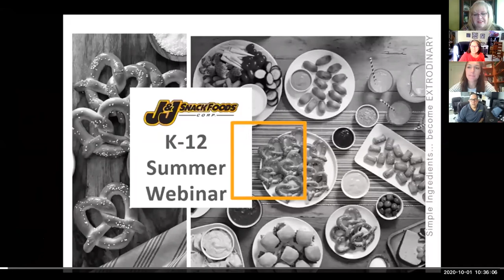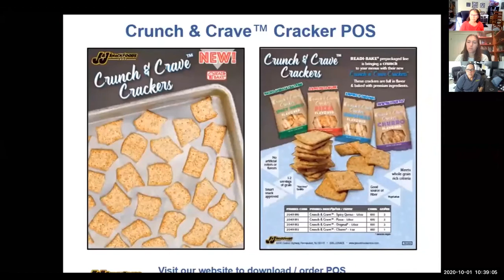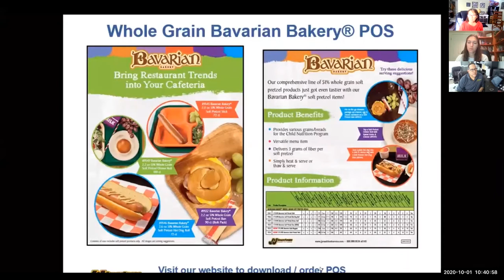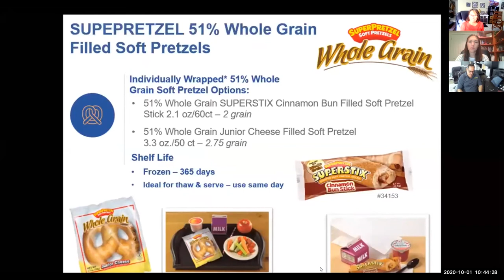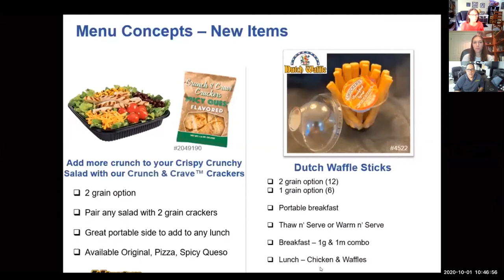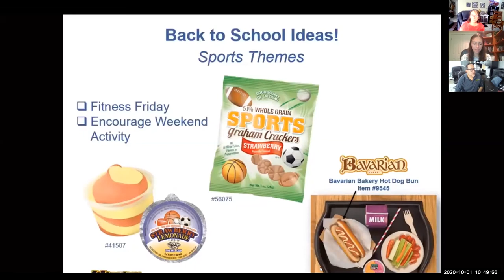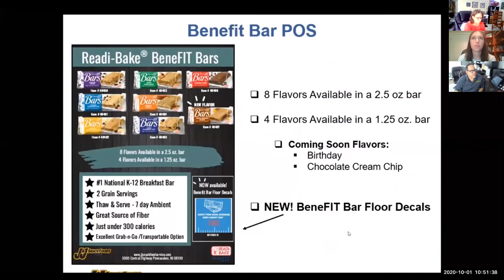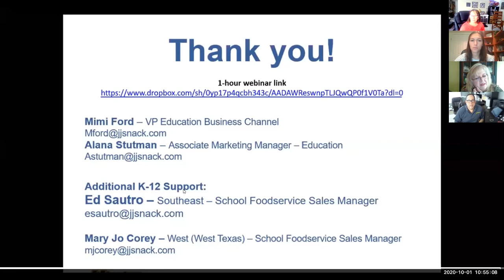J&J Snacks Gold Sponsor Presentation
Join Mimi Ford with J&J Snacks as she presents as a Gold Sponsor at the TX Co-ops Virtual Expo held in September 2020.